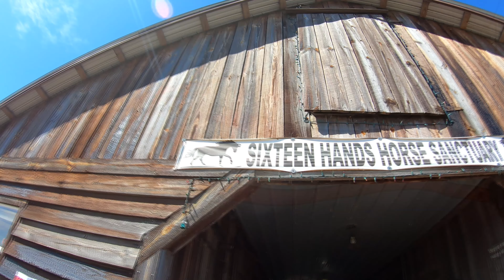PARELLI Natural Horsemanship/ Training by NANCY SLATER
Podcast:
Musically: li_vciak
Ask: livv_olivia1
Kajetan/grafik/miniaturki:
BRANSOLETKI W SPRZEDAŻY!
1 bransoletka z wliczoną wysyłką : 11zł
2 cena 16zł
3 cena 20zł
Max 3 sztuki na jedną wysyłkę.
Płatność przelewem
Alior Bank
Aleksandra Witkowska
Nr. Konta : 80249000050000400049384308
!!W TYTULE PRZELEWU PROSZę PODAĆ!!! :
Imię Nazwisko
Oraz adres do wysyłki :)
Informacje w sprawie bransoletek:
Nasz adres!
Eliza A.
USA
MUZYKA:
Concordia Recordings